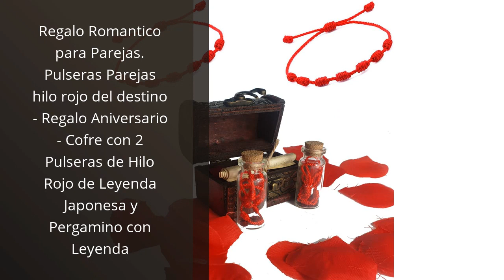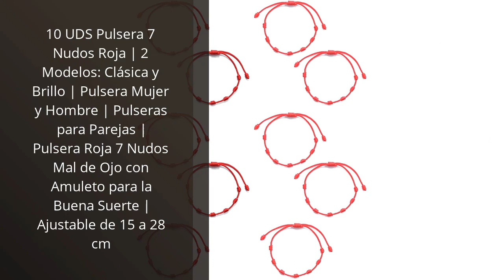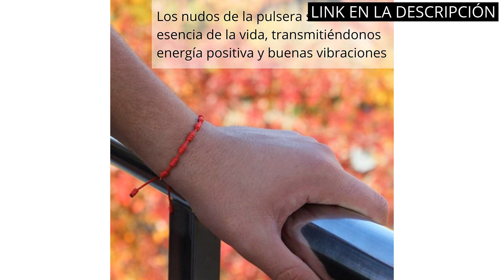PULSERA SOLIDARIA: Los 5 mejores productos de pulseras solidarias ✓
Todos los productos

✋  Aquí están los 5 mejores productos de pulseras solidarias disponibles en el mercado.

🔽🔽🔽 ENLACES DE COMPRA PULSERA SOLIDARIA 🔽🔽🔽

1) Pulsera Viceroy 75017P01017 Fashion

2) Regalo Romantico para Parejas. Pulseras Parejas hilo rojo del destino - Regalo Aniversario - Cofre con 2 Pulseras de Hilo Rojo de Leyenda Japonesa y Pergamino con Leyenda

3) Lotus Style Pulsera modelo LS2015-2/1 de la colección Millennial en acero para señora, Plata

4) 10 UDS Pulsera 7 Nudos Roja | 2 Modelos: Clásica y Brillo | Pulsera Mujer y Hombre | Pulseras para Parejas | Pulsera Roja 7 Nudos Mal de Ojo con Amuleto para la Buena Suerte | Ajustable de 15 a 28 cm

5) SEWSAW 12 piezas pulsera de amistad ajustable tejida pulsera pulsera de playa pulsera de amistad ajustable estilo bohemio para hombres y mujeres, accesorios de playa y festival

00:00 - Intro
00:05 - 1) Pulsera Viceroy 75017P01017 Fashion...
00:36 - 2) Regalo Romantico para Parejas. Pulseras Parejas hilo rojo...
01:09 - 3) Lotus Style Pulsera modelo LS2015-2/1 de la colección...
01:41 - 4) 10 UDS Pulsera 7 Nudos Roja | 2...
02:14 - 5) SEWSAW 12 piezas pulsera de amistad ajustable tejida...
02:41 - Outro